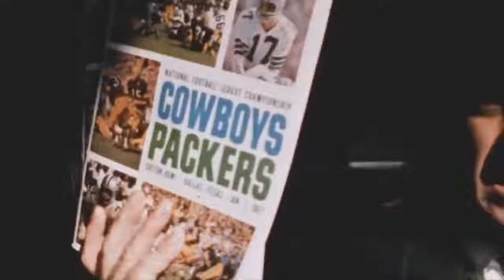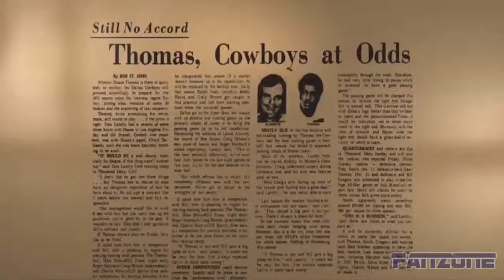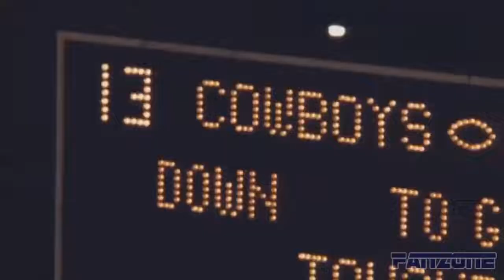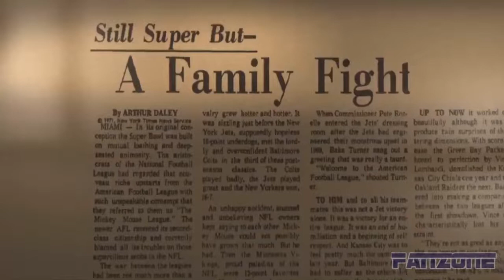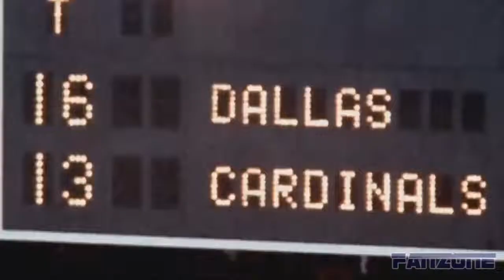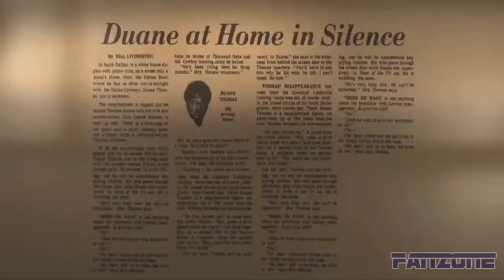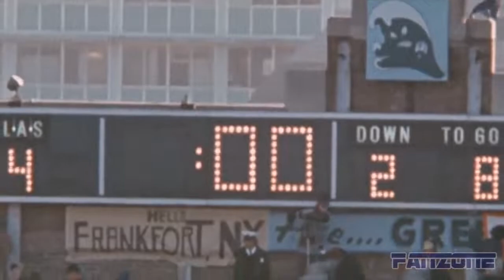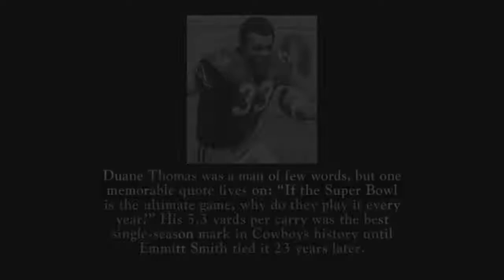Americas Game The 1971 Dallas Cowboys Super Bowl VI